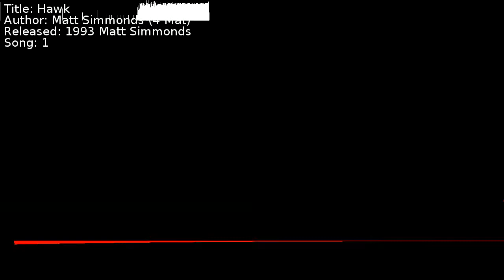Matt Simmonds (4 Mat) - Hawk | Song 1 [C64] [SID]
Title: Hawk
Author: Matt Simmonds (4 Mat)
Released: 1993 Matt Simmonds
Song: 1